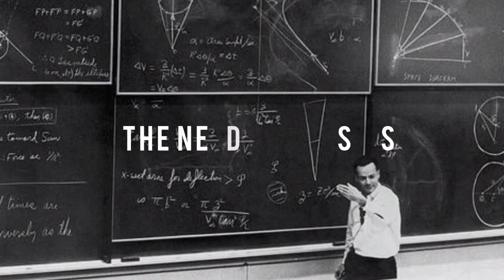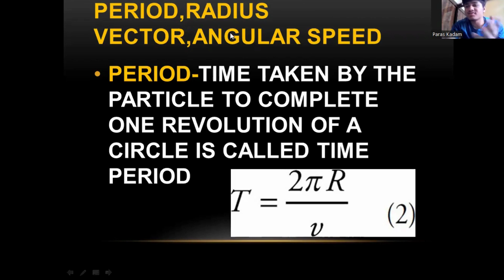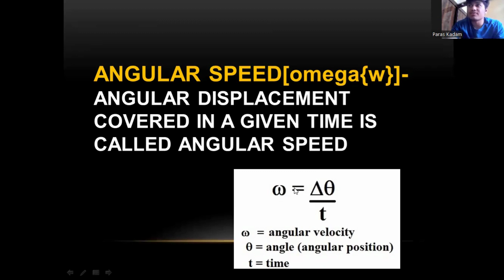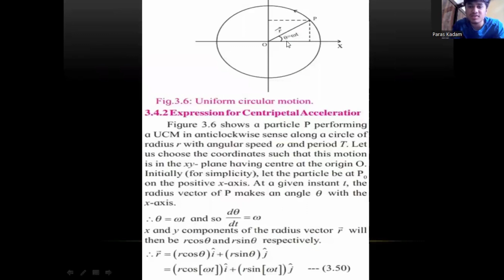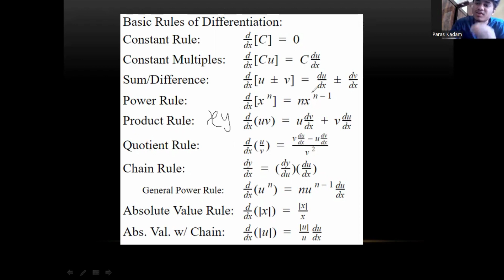Motion In Plane | 11th Physics |Time Period | Radius Vector|Angular Speed| Basic Diffrentiation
Hey guys In this video I have explained Basic terms of UCM like Period,Radius vector,Angular Speed,etc.Also I have explained Basic rules of differentiation

00:00 Intro
00:34 Time Period
01:05 Radius vector
01:47 Angular Speed
03:33 Basic Diffrentiation

Do posts your views regarding the video in the comment box☑️